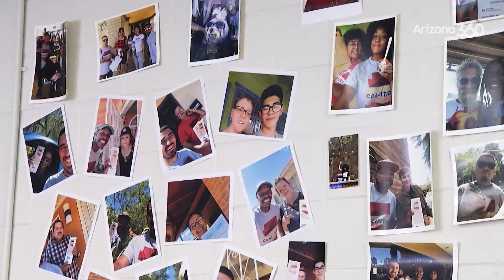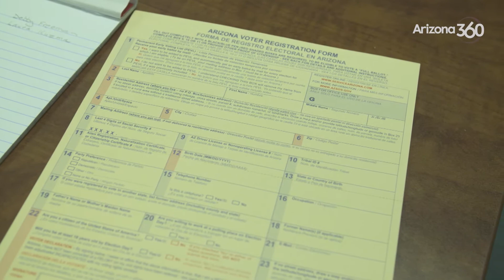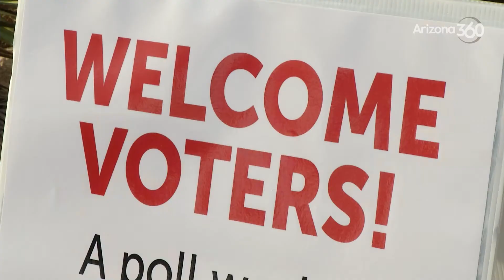Key issues energizing the Latino vote in Southern Arizona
Tony Paniagua heard from first-time voters in this growing demographic.